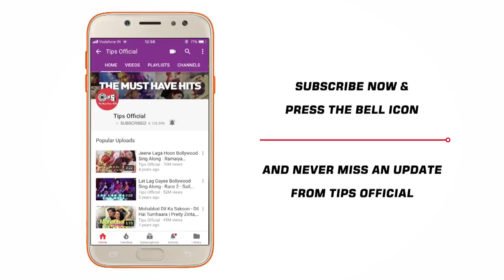Mijanur Rahman khan